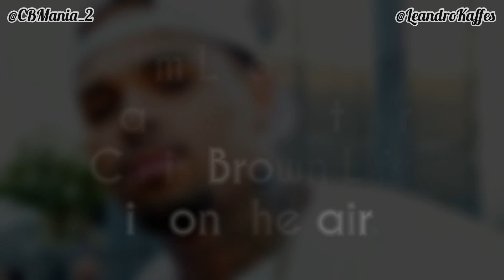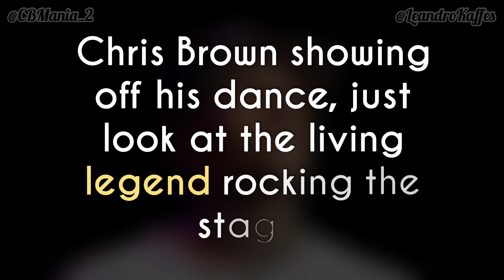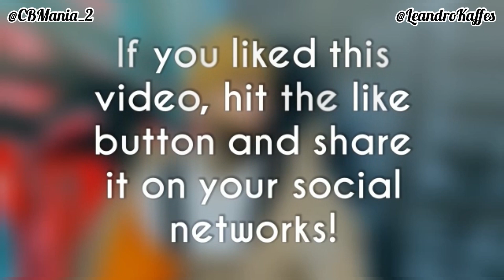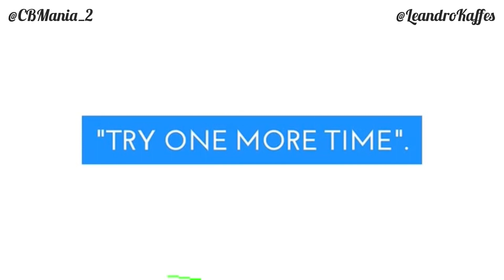Chris Brown Drives Sean Kingston Crazy With His Fleet of Cars “Oh my God”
Video of Rapper Sean Kingston went to visit Chris Brown at his house, recorded a video on his instagram story impressed with Chris Brown's cars. (2 Marc, 2022) 🔥🤯😱

Sean Kingston Shows Big Fleet Of Chris Brown Cars

( CB Mania! )🔥🤩💯😱

Come though her chris brown, Chris Brown Iffy, her ft Chris Brown come though, nostalgico chris brown, Chris Brown don’t judge me, Chris Brown Drake, Chris Brown Rihanna, Rihanna, Drake, dance girl, dancing for a while meme, Zemo dancing, iman shumpert dancing with the stars, dancing song, dick van dyke dancing, dancing kyo, riky Rick dancing with wife, lori hoxha dancing with the stars, brendan cole dancing on ice. Dance, Dancing. Chris Brown dancing, Chris Brown dance, Chris Brown Sean Kingston.